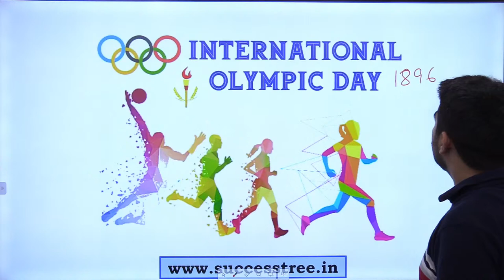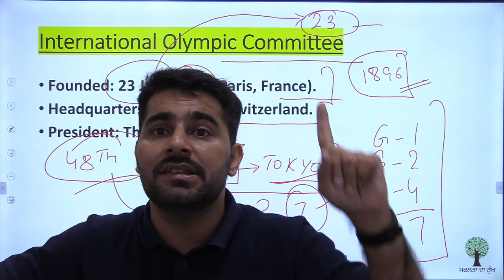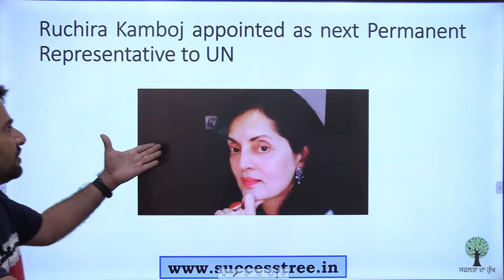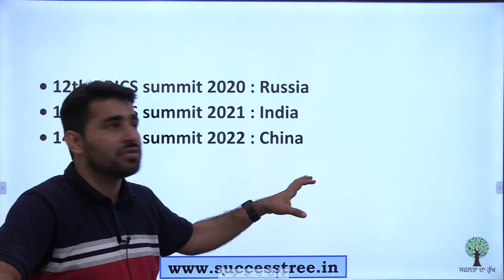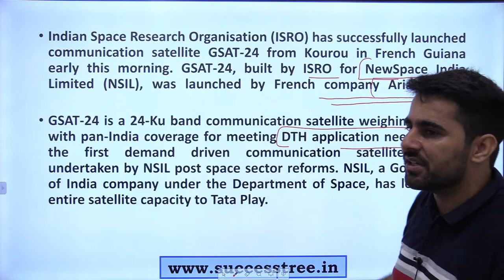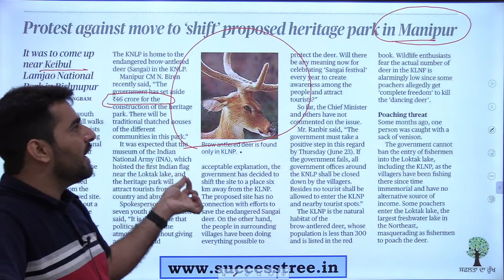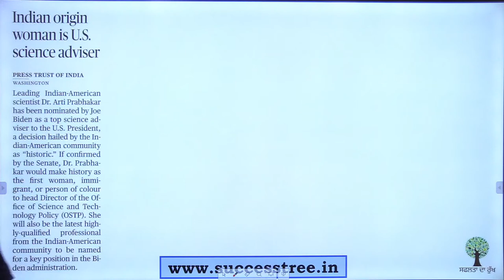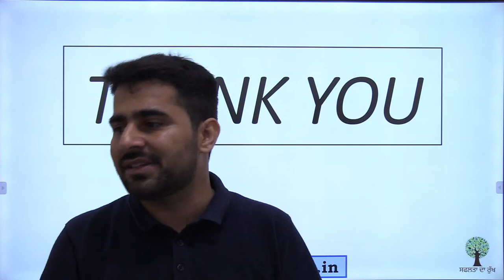Punjab Govt Exam | Daily Current Affairs | Analysis & MCQ's | 23rd June 2022 | By-Rohit Middha